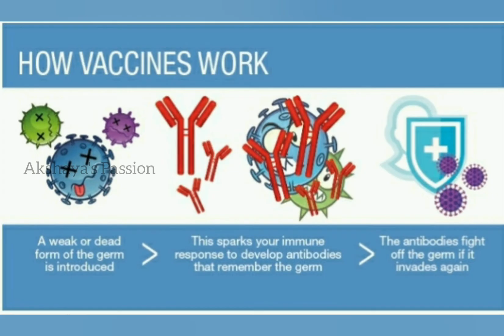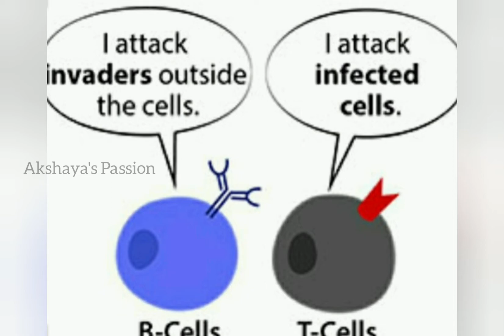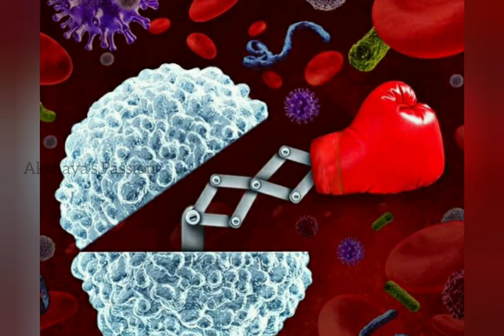How vaccine works | Educational video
This is our First Educational video...Hope u all like it.